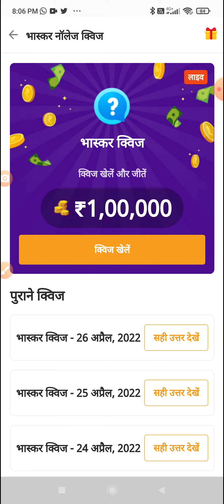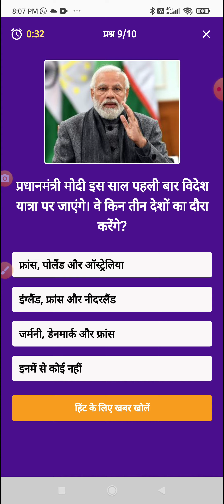Dainik Bhaskar App Quiz Answers Today 27 April 2022 l bhaskar quiz today l दैनिक भास्कर ऐप क्विज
Topic :Dainik Bhaskar App Quiz Answers Today 27 April 2022 l bhaskar quiz today l दैनिक भास्कर ऐप क्विज